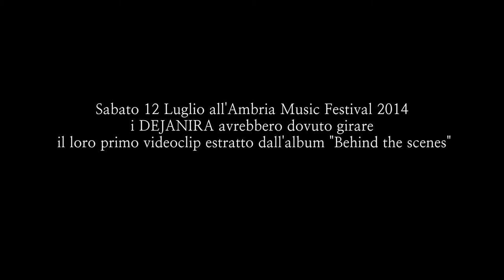DEJANIRA - Birth of the unconquerable...Carbonara!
DEJANIRA + SHOW ANNULLATO = Birth of the unconquerable Carbonara!

- CREDITS -

            2) Gangster Story (CALIBRO 35)

Sounds Effects : 1) Roma Violenta (Film Poliziesco 1975)
                         2) Apple Loops